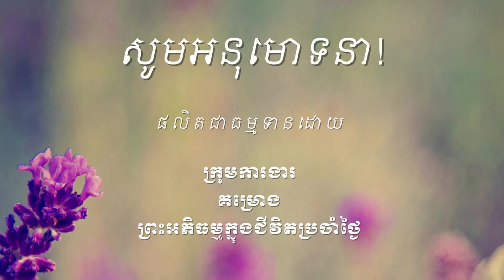241 អារម្មណ៌ជាគ្រឿងតោងរបស់ចិត្ត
ឯកសារដែលសិក្សាក្នុងវីដេអូនេះអាចរកបាននៅទីនេះ http

ចិត្តដែលគេហ្វឹកហាត់បានល្អហើយ រមែងនាំសេចក្ដីសុខមកអោយ។

ចិត្តដែលគេគ្រប់គ្រោងបានល្អហើយ រមែងនាំសេចក្ដីសុខមកអោយ។